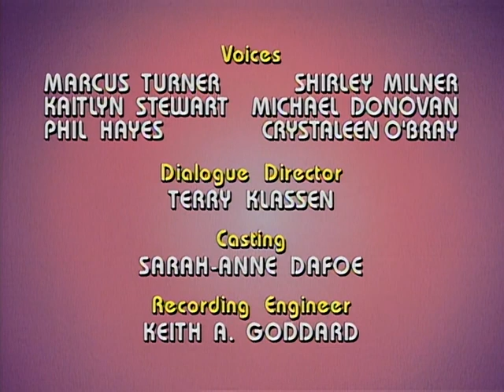Mega Man 1x11 Cold Steel LATINO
Episodio 11 de la serie 1994 de Ruby Spears en Latino